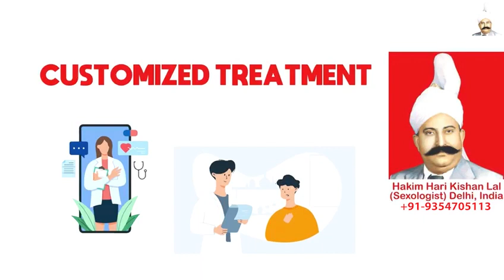Dhatu Rog Kaise Rokein, Hakim Ji Calgary, Best Gupt Docter in Calgary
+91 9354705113 (Whats App / Call Number), Hakim Ji Calgary, Best Sexologist in Calgary, Hakim Hari Kishan Lal Clinic

Best Sexologist In Calgary, Best Sexologist In India, Best Sexologist In UAE, Best Sexologist In Dubai, Best Sexologist In Abu Dhabi, Best Sexologist In Sharjah, Best Sexologist In Saudi Arabia, Best Sexologist In Riyadh, Best Sexologist In Jeddah, Best Sexologist in Kuwait City,